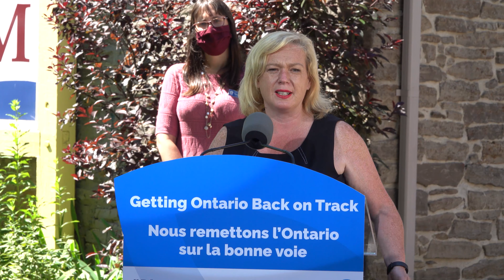Reopening Ontario Tour - Brockville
As Ontario enters into Stage 3 of reopening, I am visiting Ontario communities to support and promote their local tourism industry.

The nineteenth leg of my tour included stops in Brockville. I visited the Brockville Museum and the 1000 Islands & Seaway Cruise.

Your local tourism operators and businesses need your support.

For more information on visiting Brockville and the surrounding area,